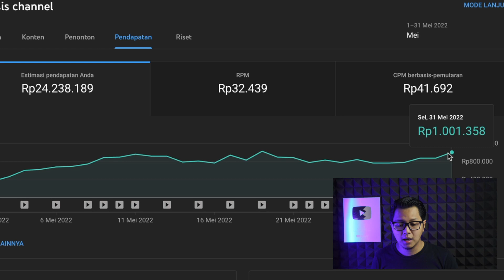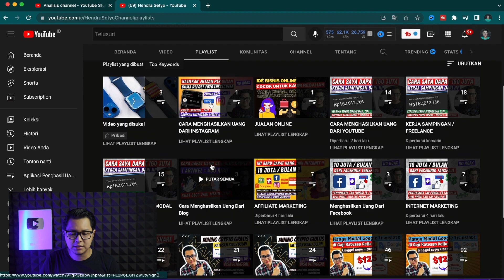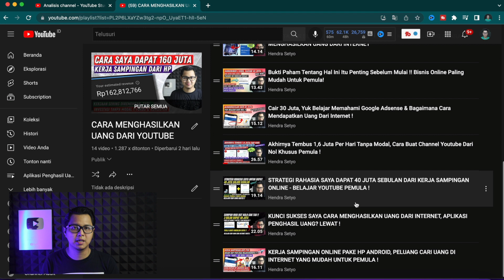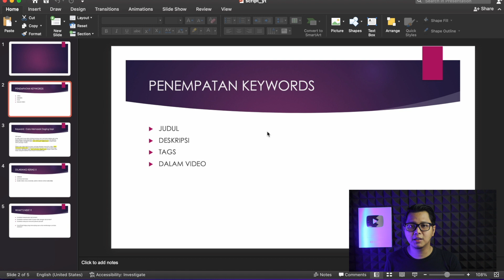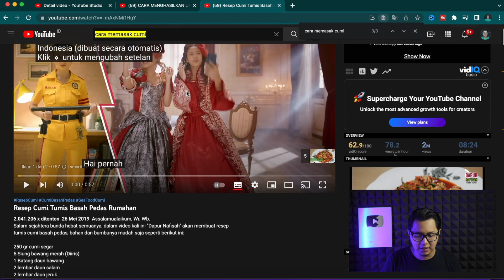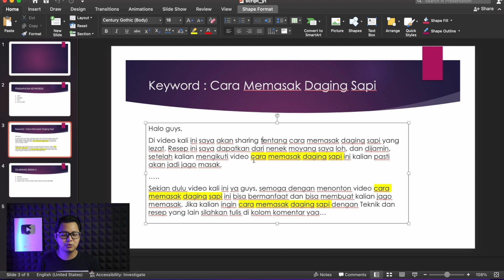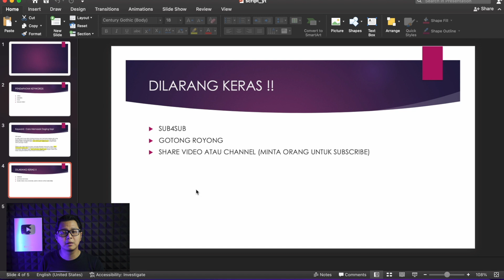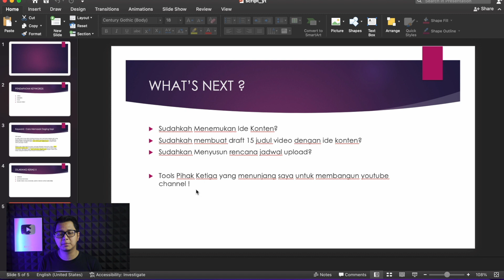24 Juta Dalam 1 Bulan, Kerja Online Paling Mudah Dengan Membangun Channel Youtube Tanpa Modal !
Cara menghasilkan uang dari internet tanpa modal bisa kita lakukan dengan membangun sebuah channel youtube dimana ini merupakan aset digital yang sangat menjanjikan dan bisa mendapatkan uang banyak dalam waktu cepat. Video kali ini merupakan lanjutan materi dari video sebelumnya yaitu materi tentang "Cara Menghasilkan Uang Dari Youtube".

Cara mendapatkan uang dari internet dengan memanfaatkan youtube menurut saya adalah cara paling mudah untuk mendapatkan uang dari internet dan ini juga termasuk peluang bisnis online tanpa modal untuk pemula. Dengan membangun channel youtube, tidak hanya sebagai bisnis online, ini juga merupakan kerja sampingan online tanpa modal untuk pemula.

Buat yang lagi cari pekerjaan sampingan online yang bisa dikerjakan dari HP saja, mungkin kalian bisa mempelajari dan menekuni salah satu ide bisnis online tanpa modal yang saya bahas di video ini. Karena di youtube kita bisa menghasilkan uang dari internet dan bisa memberikan kalian penghasilan tambahan dari internet.

Semoga video cara menghasilkan uang dari internet dengan membangun channel youtube ini bisa memberikan kalian inspirasi dan bermanfaat sehingga kalian bisa mendapatkan penghasilan tambahan dari internet tanpa modal.

Tanya Seputar ini?